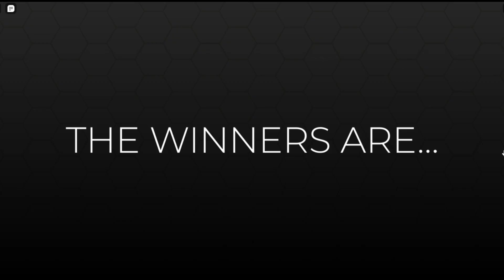Playing Dress To Impress | Outfit Hack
Hey I hope you liked this video